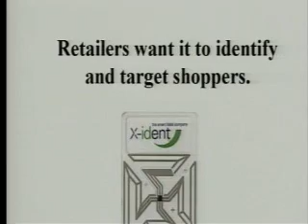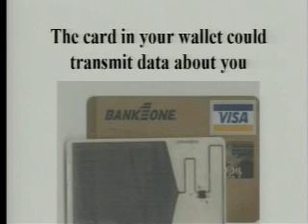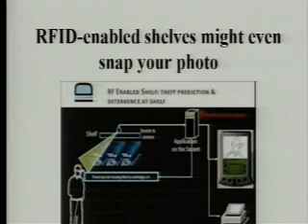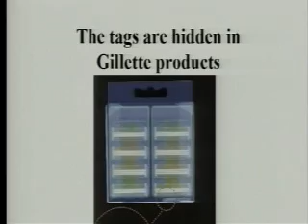RFID: Tracking Everything Part 4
RFID: Tracking Everything Part 4 With Katherine Albrecht